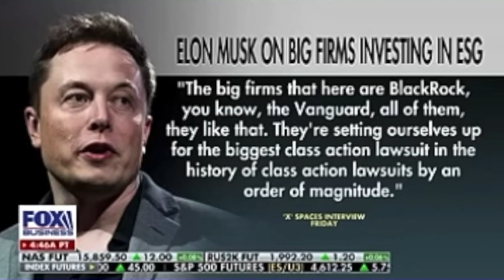ESG Marketing Tool Teaser Trailer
The Adheroes will explore the topic of ESG and its potential as a marketing tool in their upcoming episode, which will be released on September 5, 2023.